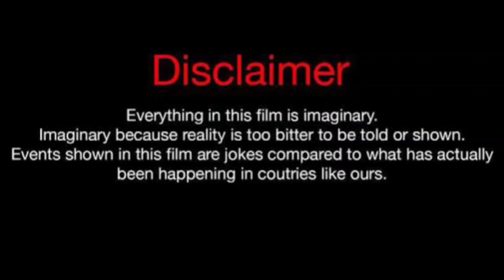Ashley Park Lifestyle 2024 (Emily In Paris 4) Profile, Series, Facts, Boyfriend, Biography 2024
Ashley Park Lifestyle 2024 (Emily In The Paris 4) Profile, Series, Facts, Boyfriend, Biography 2024